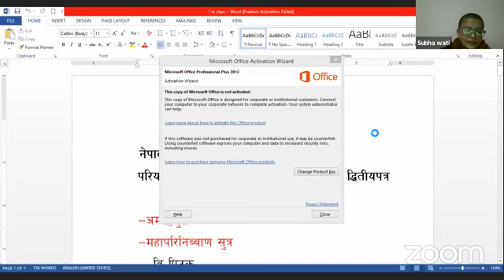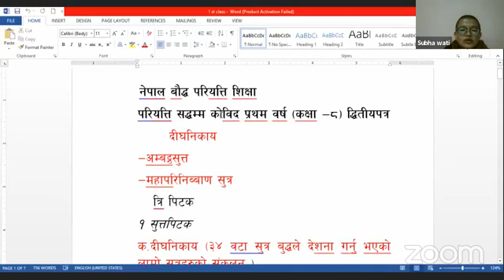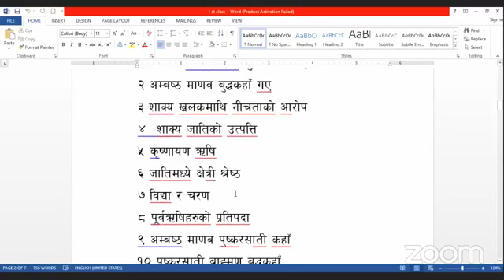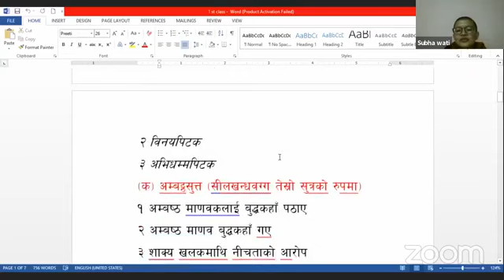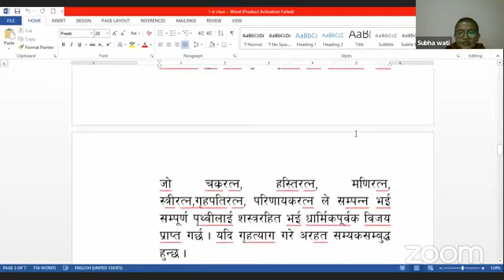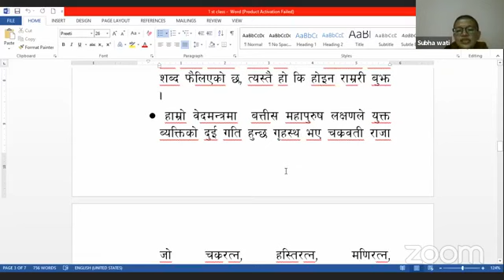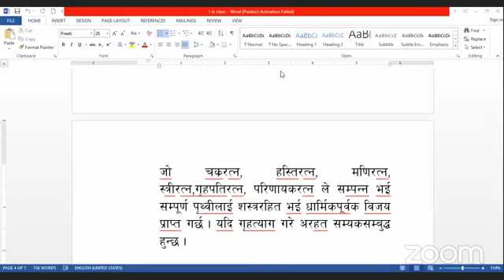2077-10-25 Anagarika Subhawati (Dighanikaya) - 8 class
२०७७ माघ २५ गते अाइतबार

शिक्षिका ः अनागारिका सुभवती
विषय ः दीघनिकाय
कक्षा ः काेविद प्रथम वर्ष (८ कक्षा)